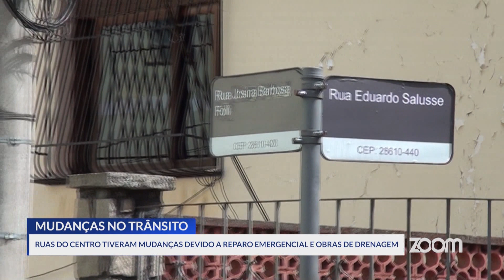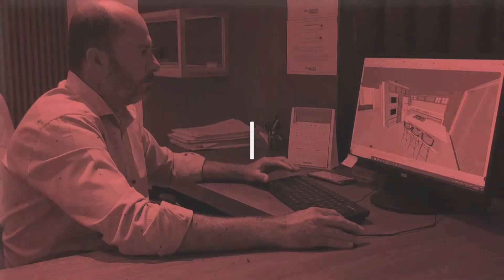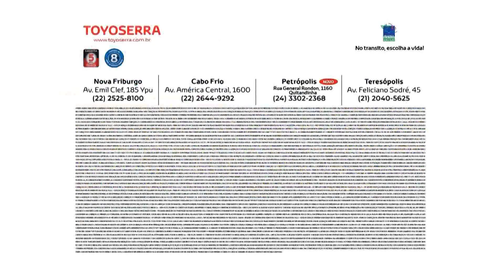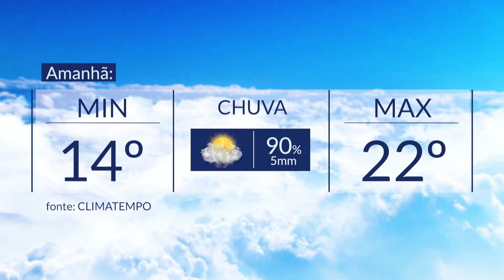ZOOM TV JORNAL | 25-04-2023